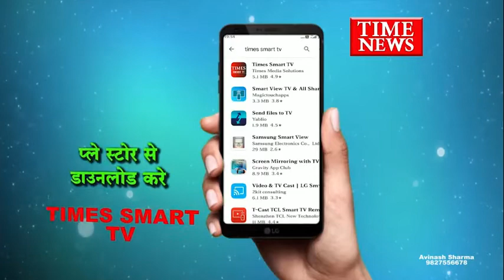हत्या करने आए युवक की हत्या दोस्त की गर्लफ्रेंड के नए प्रेमी को धमकाने गए थे, उन्होंने ही मार दिया